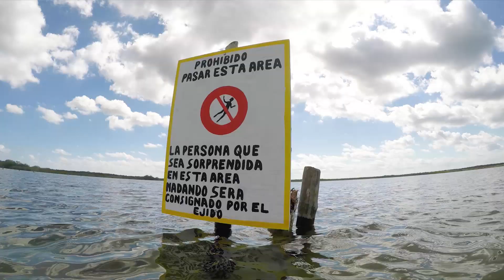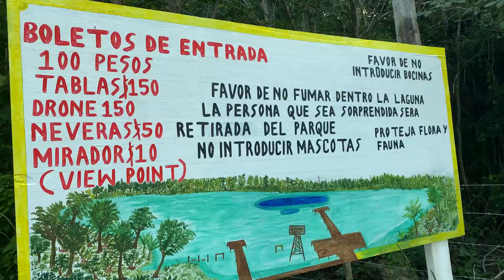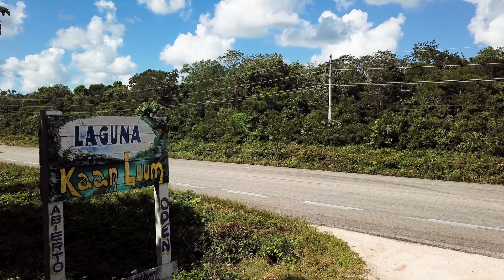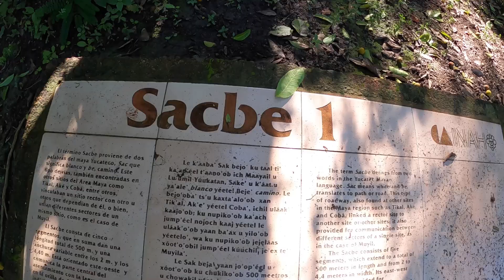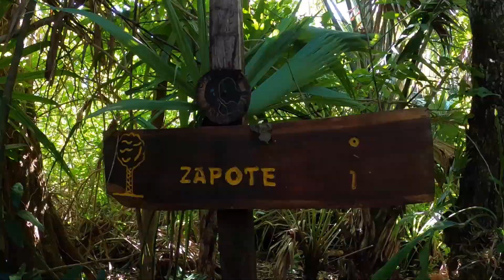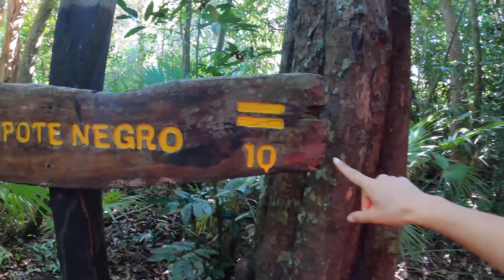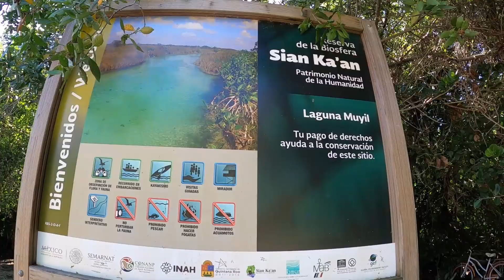Tulum LAGUNA KAAN LUUM ► $100 pesos $6 usd 🔴 Que hacer EN TULUM Mexico BARATO ✅ TULUM QUINTANA ROO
Que hacer barato en TULUM MEXICO es algo que nos preguntan mucho y una excelente opción es a las afueras a 10 min está la Laguna KAAN LUM por $100 MXN $6 USD y a 20 minutos la zona arqueologica de MUYIL $45 MXN $3 usd. Definitivamente son dos destinos que valen la pena en tu visita a Tulum QUINTANA ROO y es uno de los lugares baratos de la riviera MAya

0:16 PRIMERA PARADA: LAGUNA KAAN LUUM
2:39 BAÑO MAYA
5:33 MIRADOR
8:20 COMO LLEGAR
9:27 ZONA ARQUEOLOGICA DE MUYIL
10:03 EL CASTILLO PIRAMIDE
11:46 SENDERO A LAGUNA
16:30 COMIDA en CAMELLO JR

🔴¿Viajas a CANCUN / RiVIERA MAYA ?

Jose & Rubí
Sin Postal